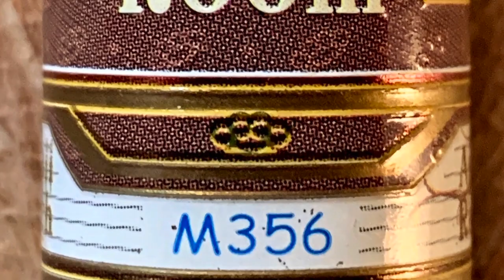Mr. Charuto - Aging Room M356 Rondo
Review do blend M356 da Aging Room e apresentacao do conceito de Small Batch Blend. Tudo isso com a qualidade do canal Mr. Charuto.